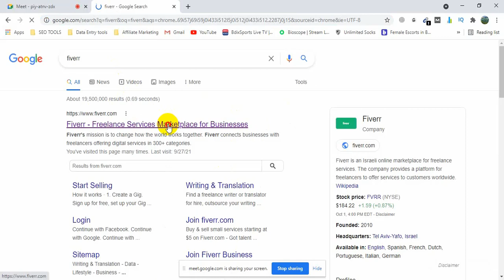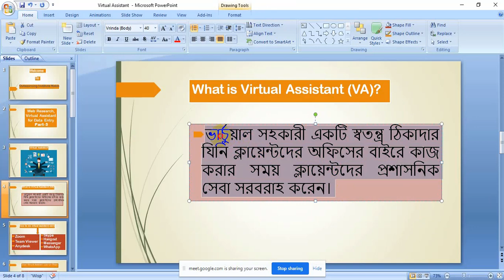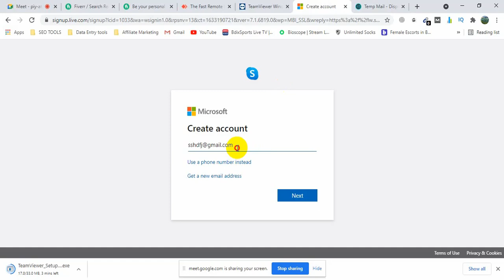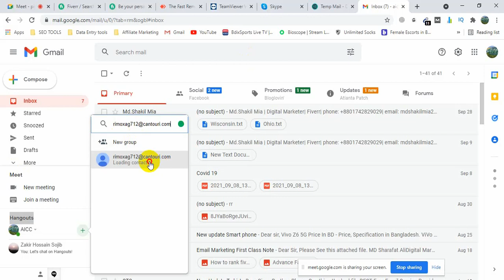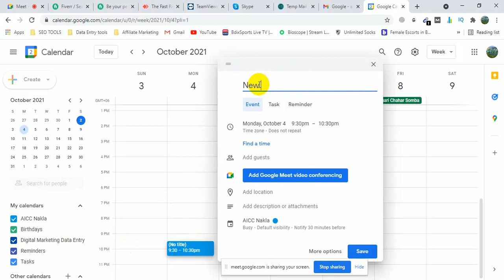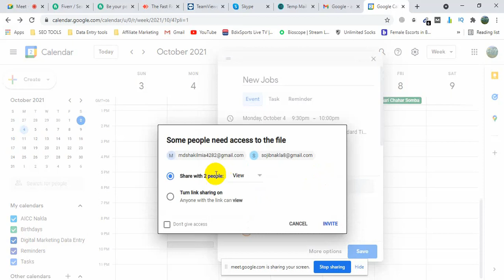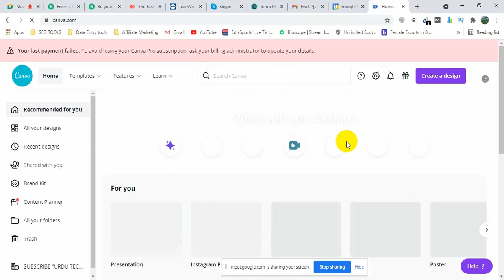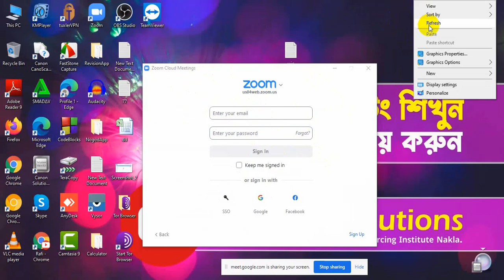Class 12 how to virtual assistant tasks everyday | virtual assistant services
Sojib Tech Solutions Youtube Channel Android App

ফ্রীতে যদি ডিজিটাল মার্কেটিং শিখতে চান তাহলে আমাদের সাথে থাকুন ।

x
ডিজিটাল মার্কেটিং সংক্রান্ত যে কোন পরামর্শ-এর জন্য যোগাযোগ করুন ।

Outsourcing Institute Nakla
Nakla, Sherpur-Mymenshing

x